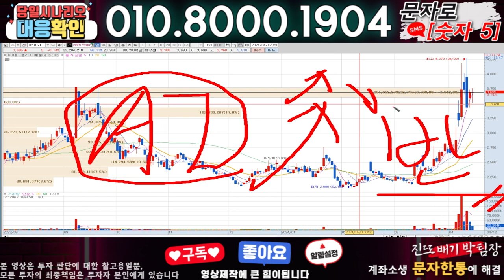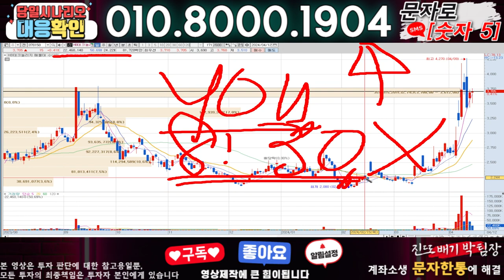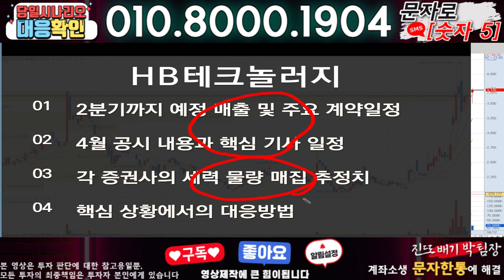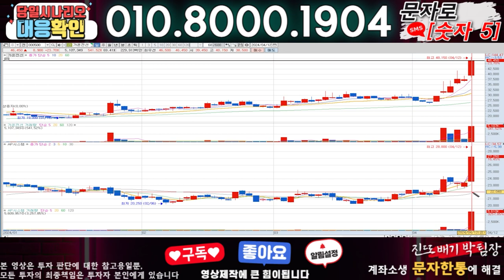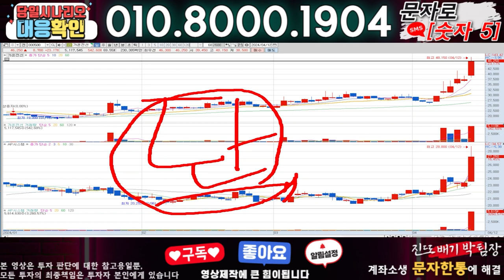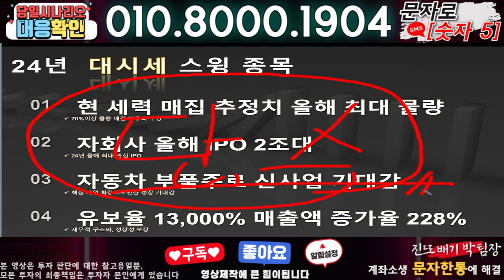HB테크놀러지 ) 3분전 기습속보-공식입장발표!! 무슨일인가?